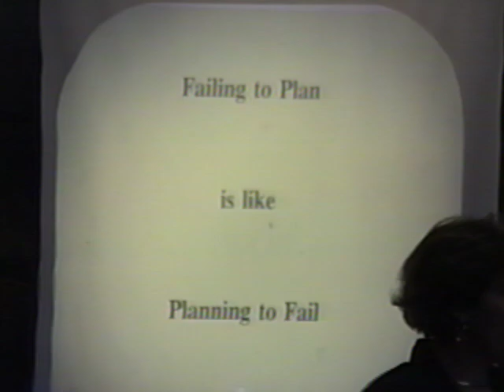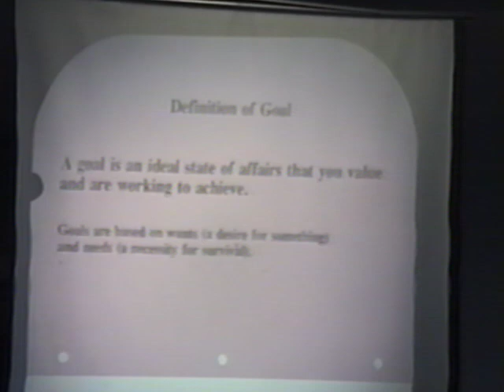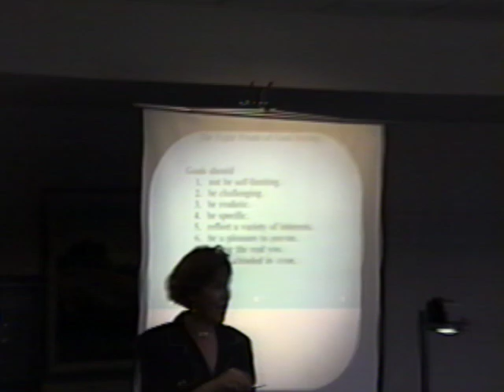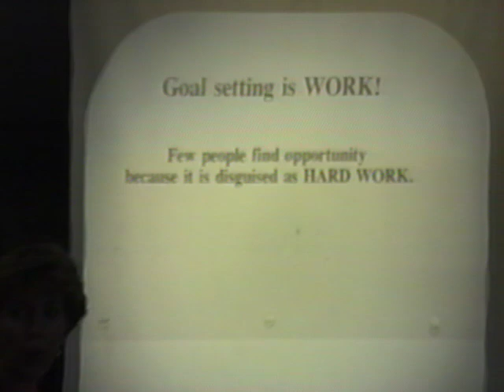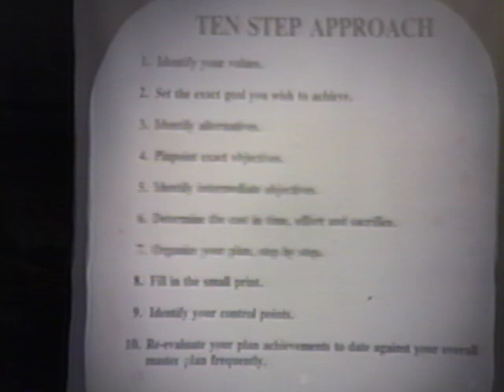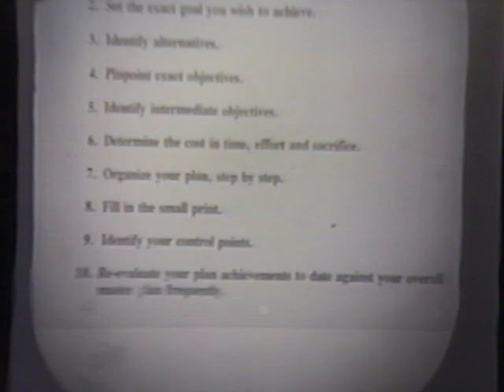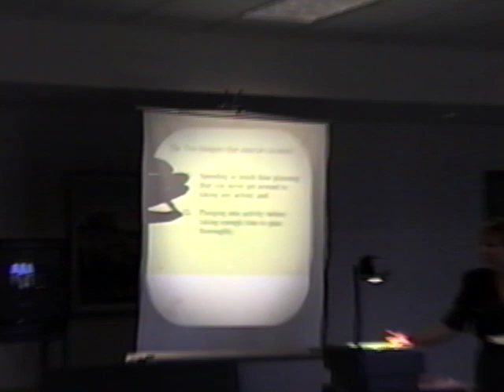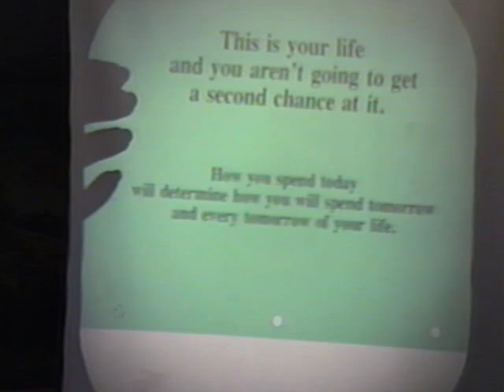Cindy Hess College Strategies Lecture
Lecture on goal setting for the freshman orientation class at OSU Okmulgee, now known as the Oklahoma State University Institute of Technology. VHS recording.